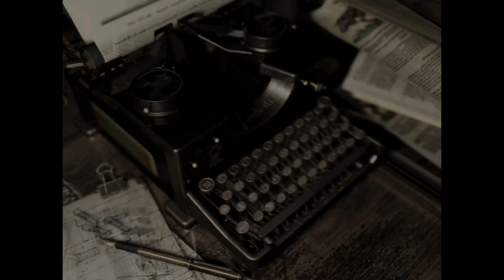Walk-through/Lets Play Resident Evil Remake Part - 6 Who's Barry Talking To?